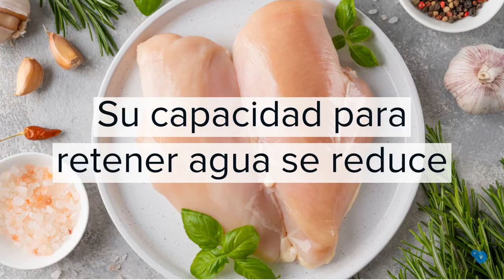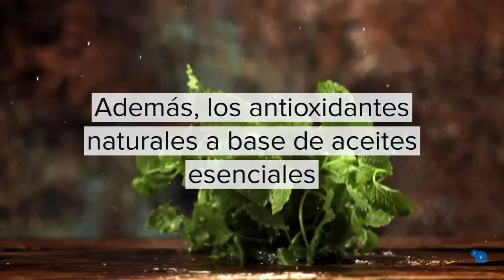En un minuto: Estrés Oxidativo, relación con la calidad de la carne